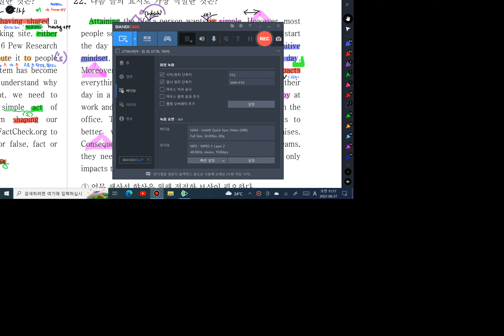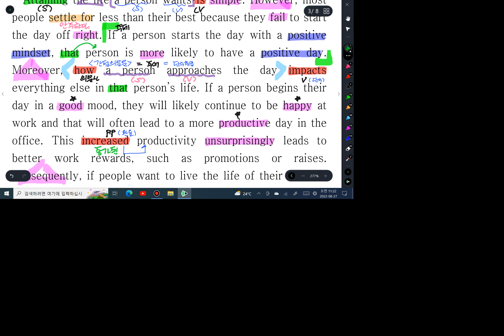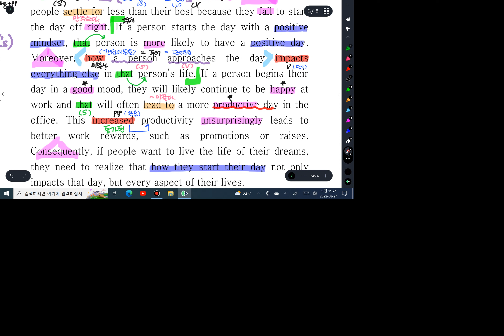19 고1 9월 22